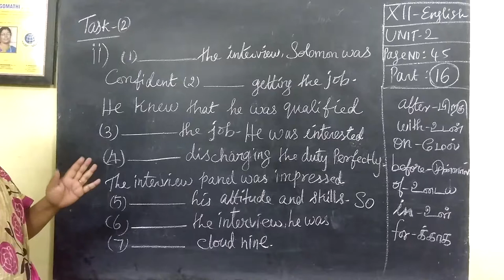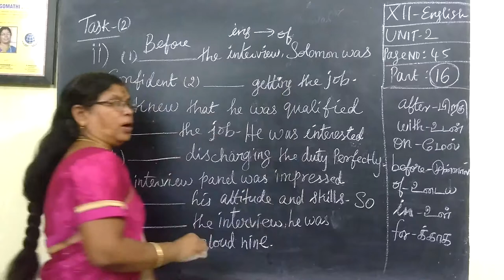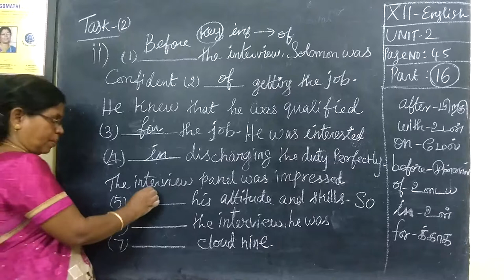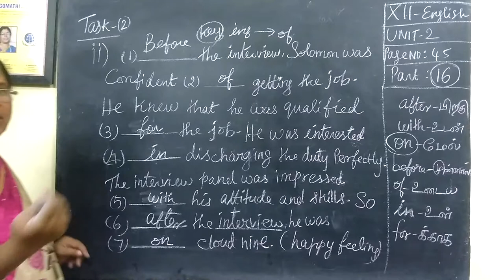12th English Unit-2 Task-2-ii Preposition Page-45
12th English Unit-2 Task-2-ii Preposition  Page-45 @Gomathidharmarajan